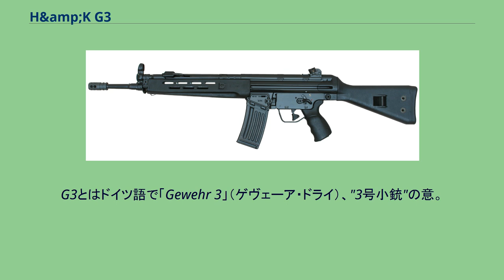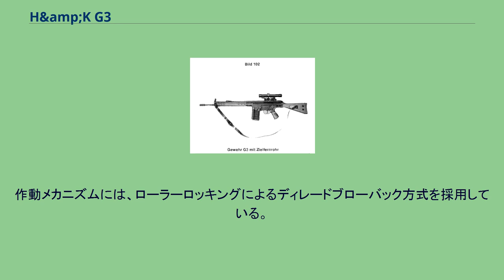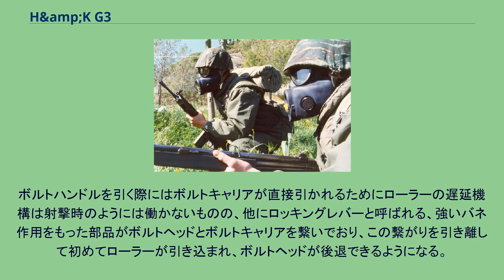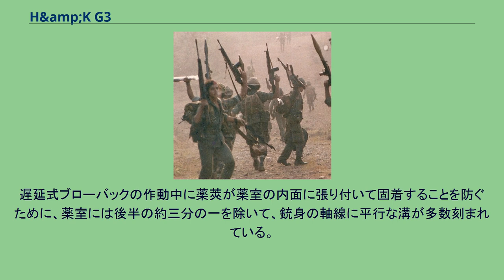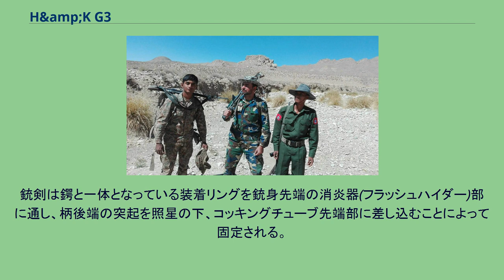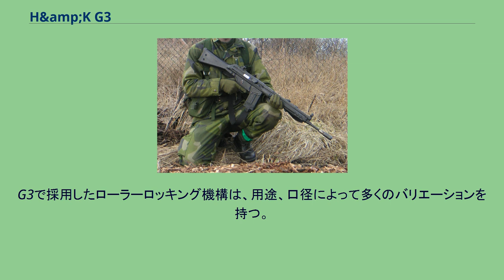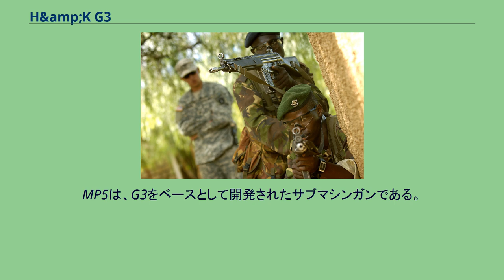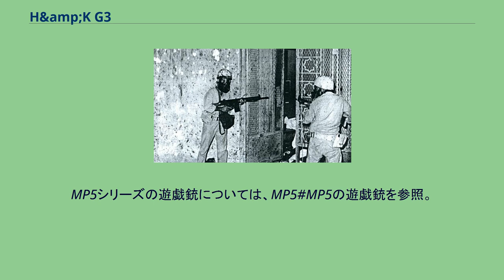H&amp;K G3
#7.62mm銃
H&K G3は、ドイツの銃器メーカー、H&K社によって開発され、1964年-1996年までドイツ連邦軍に制式採用されていた自動小銃である。
G3とはドイツ語で「Gewehr 3」（ゲヴェーア・ドライ）、"3号小銃"の意。
アサルトライフルに分類される自動火器で、標準モデルの使用弾は7.62x51mm NATO弾、装弾数は20発。
性能や実績への評価は高く、傑作ライフルと評されるほか、世代の近いAK-47・M16・FALと合わせて、四大アサルトライフルと呼ばれることもある。
なお、ドイツの他、ポルトガル、ギリシャ、デンマーク、ノルウェー、トルコや中東・アフリカ諸国など40ヶ国以上で採用されている。
また、ミャンマーやイランではライセンス生産が行なわれ、とくにミャンマーでは「BAシリーズ」として国産化された。
StG45 本銃の起源は、第二次世界大戦末期にモーゼル社が設計した「機材06」（Gerät 06）まで遡ることができる。
これは中間弾薬（7.92x33mm弾）を使用し、MG42と同じローラーロック式ショートリコイル機構を採用した突撃銃であった。
これを元にガスピストンを省いて反動利用式とした改良型である機材06(H)は、StG45(M)としてドイツ国防軍に採用されたものの、量産前に終戦を迎えた。
連合軍軍政期、モーゼル社はフランスに接収され、工場はフランス軍向けの銃器製作に使われた後に爆破、機械類はフランスに持ち去られた。
同社でStG45(M)の開発に携わっていたルートヴィヒ・フォルグリムラーとテオドール・レフラーは、まずフランス東部のミュルーズ兵器研究所（CEAM）に移り、StG45(M)を元にした小銃を開発したものの、第一次インドシナ戦争の勃発とともにフランス軍が新型小銃の採用計画自体を撤回したことから、1950年にはスペインのCETME（セトメ）に転職して開発を継続した。
まずは特殊な軽量構造のCETME弾薬を使用する試案が設計され、1952年、このセトメ・モデル2がベースとして採択されて開発が継続されることになった。
独自の短小弾というコンセプトは結局受け入れられず、後に西ドイツのH&K社との協力のもと、7.62x51mm NATO弾の減装弾を使用するセトメ・モデルA、続いて常装薬を使用するモデルBが開発された。
1958年、スペインは、このNATO弾を使用するモデル58セトメ小銃を制式採用した。
一方、西ドイツも早くからセトメ小銃に着目していたものの、NATO弾に対応した設計変更に時間がかかっていたため、まず1956年、ベルギーのFN FALがG1として採用された。
しかしベルギーは西ドイツ国内でのライセンス生産を拒否したことから、セトメ小銃の設計変更と国産化が急がれることになった。
セトメ・モデルBを元にH&K社がMD3を開発し、1959年1月、ドイツ連邦軍はこれをG3として制式化した。
G3はH&K社とラインメタル社で製造された。
作動メカニズムには、ローラーロッキングによるディレードブローバック方式を採用している。
操作上の難点として、弾倉交換の手間の多さがある。
G41、MP5/10、MP5/40を除いてホールドオープン機構は持たない。
そのため、これら以外のモデルではまず左手でボルトハンドルを引いてレール後端上部の溝に引っ掛けて遊底を後退位置で保持させ、弾倉を交換し、ボルトハンドルを溝から叩き落として遊底を前進させるという手順を踏まなくてはならない。
この手間を省くために、遊底を後退させないままで弾倉交換すること（薬室内に弾を残している場合にはタクティカルリロードと呼ばれる）は、前進している遊底やその付近に負担が掛かり損傷する恐れがあるため勧められていない。
そのため、G3系列を撃つときには、弾切れ時に素早くボルトハンドルを引けるよう、ボルトハンドルに左手親指を乗せて構えるという射撃姿勢が取られる。
またボルトハンドルを起こして引くのに必要な力が大きく、操作性に難があるとされることがある。
ボルトハンドルを引く際にはボルトキャリアが直接引かれるためにローラーの遅延機構は射撃時のようには働かないものの、他にロッキングレバーと呼ばれる、強いバネ作用をもった部品がボルトヘッドとボルトキャリアを繋いでおり、この繋がりを引き離して初めてローラーが引き込まれ、ボルトヘッドが後退できるようになる。
ここに余分な力を要するのである。
アッパーレシーバーに特殊なブッシングを溶接...